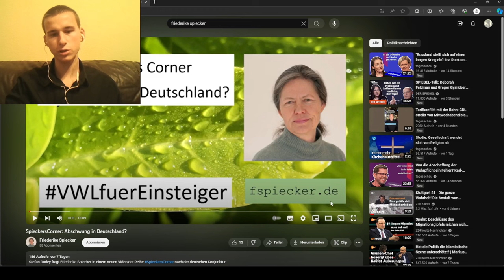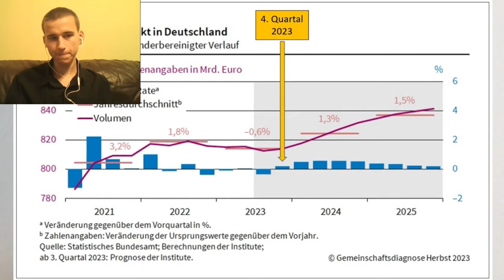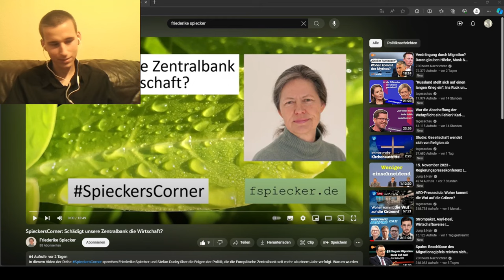Deutschland stürzt ab! Friederike Spiecker zerstört die Ampel